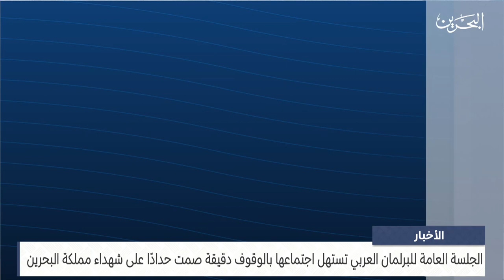البحرين مركز الأخبار : مداخلة هاتفية مع عادل العسومي رئيس البرلمان العربي 14-10-2023